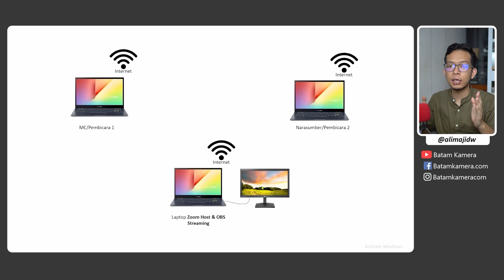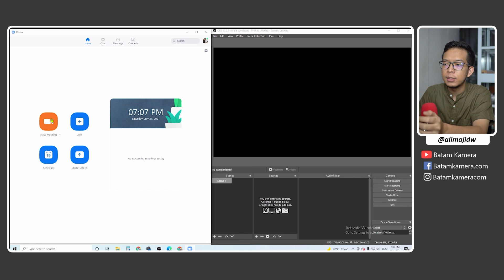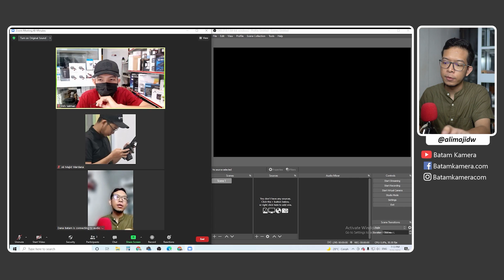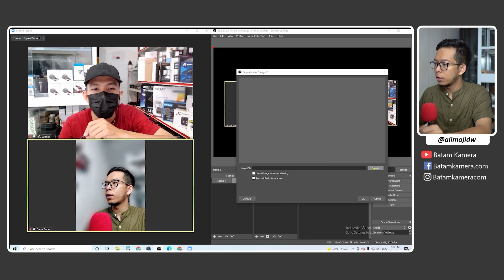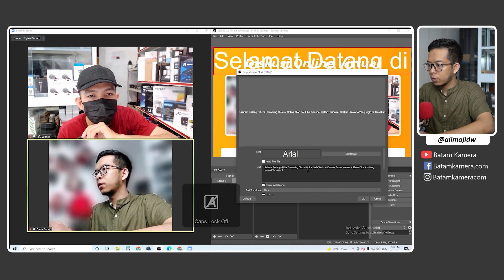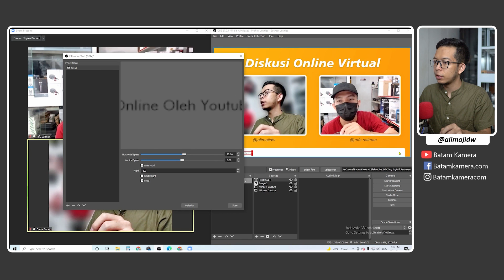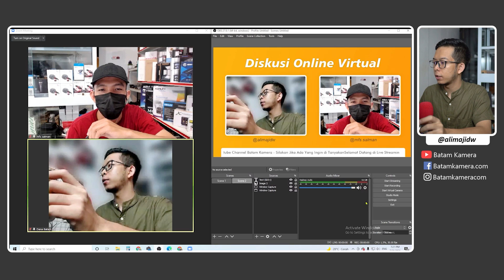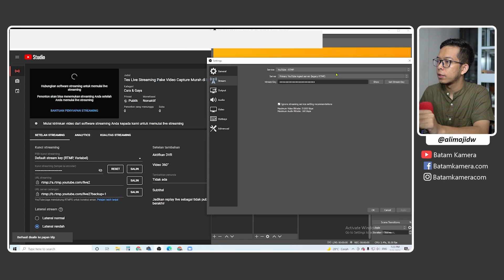Belajar Menambahkan Pembicara dari Zoom ke OBS - Melayout Frame 2 Pembicara di OBS Untuk Live Stream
Halo teman-teman pada video kali ini kita akan belajar bagaimana caranya kita menambahkan pembicara yang ada pada aplikasi zoom ke obs untuk kita layout dan berikan frame agar tampilannya lebih menarik, kemudian kita streamingkan ke youtube.

Selain itu dengan cara ini, kita juga bisa merekam percakapan pembicara sekaligus gambar langsung via obs, jadi akan tersimpan rekamannya di laptop.

Bahan yang dibutuhkan :
- Software Zoom Meeting
- Software OBS
- File Layout Frame

Kecepatan Internet dan Bitrate Live Streaming :
Bitrate video live streaming dengan resolusi full hd 3,000-6,000 Kbps, nah makin tinggi maka makin bagus. Misal kalau kita mau yg bagus maka gunakan 6000 Kbps, tetapi untuk internet upload pastikan minimal 2 kali nya bitrate tersebut. Misal, kita mau pake 6000 Kbps, maka minimal internet kita 12Mbps, ini bertujuan menghindari apabila internet kecepatannya turun tiba2, jadi streaming tetap aman.